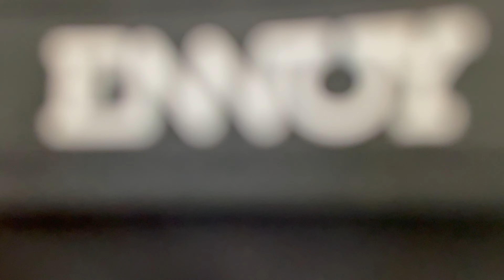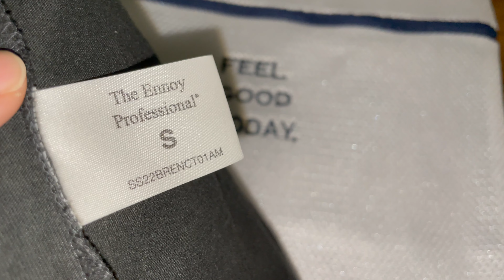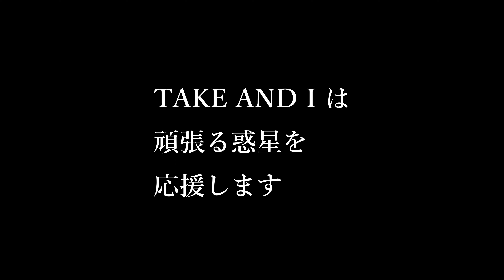【Ennoy】エンノイ3パックTを洗って測ると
兼ねてよりパックTはヘインズ一択だったんですが、これを機に他のものも試してみようと思いました。バトナーとか。

0:00 intro
0:43 洗濯前のサイズ
1:04 洗濯前の着画
2:14 なるべく小さな不幸せ、なるべくいっぱい集めよう
2:43 洗濯後の首元ヨレ感
3:08 洗濯前と洗濯後のサイズ比較
3:26 洗濯後の着画